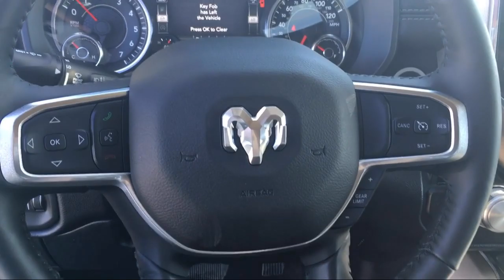2019 Ram 1500 L Elk Grove Sacramento Roseville Folsom Rocklin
2019 Ram 1500 L Stock Number: 57236D Vin:1C6RREJGXKN884810.

8575 Laguna Grove Dr.